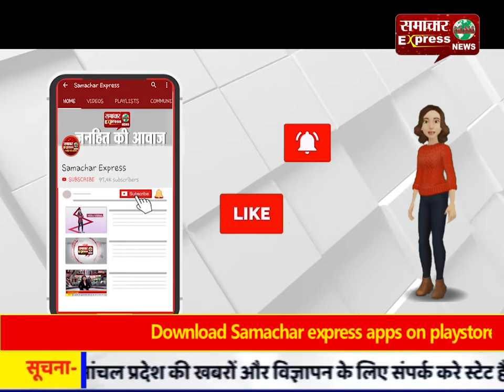करनाल के शैल्टर होमों से प्रवासी मजदूर अपने गृह राज्यों के लिए रवाना!